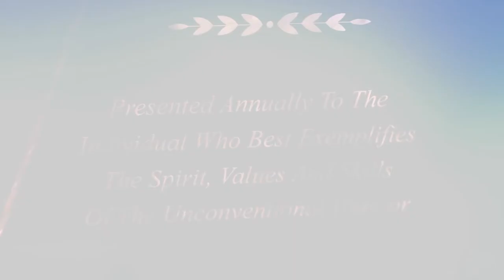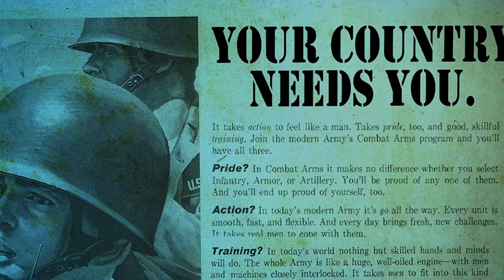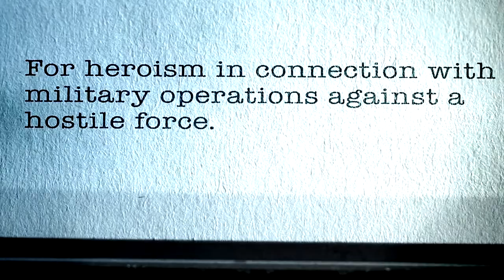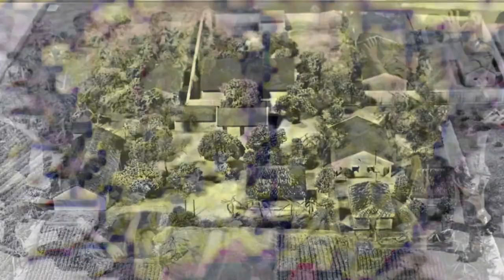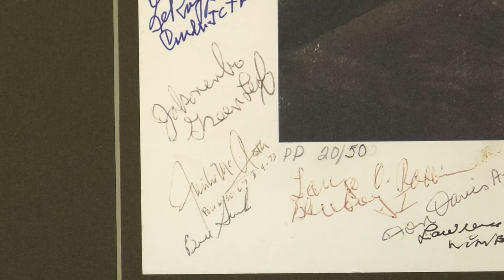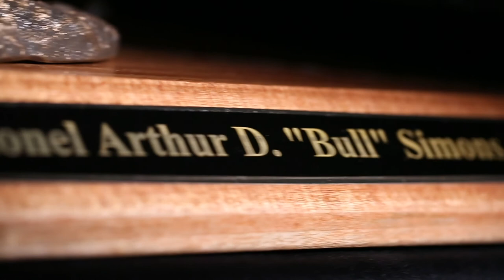2022 Bull Simons Award: SGM Tyrone Adderly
Sergeant Major Tyrone Adderly’s career with U.S. Army Special Forces, both in uniform and out, spans more than 50 years. He served with Special Forces in Vietnam, where he was twice wounded and twice decorated for valor, and was one of only 56 soldiers on Operation Ivory Coast in 1970, the groundbreaking Special Operations raid on the Son Tay prisoner of war camp in North Vietnam, led by Colonel Arthur D. “Bull” Simons himself. In retirement he has continued to serve as a mentor and adviser to students at the U.S. Army John F. Kennedy Special Warfare Center and School at Fort Bragg, N.C. His heroism and service have inspired and guided generations of Special Operations Forces, and he personifies the ideals, values, and attributes of the Special Operations warrior.